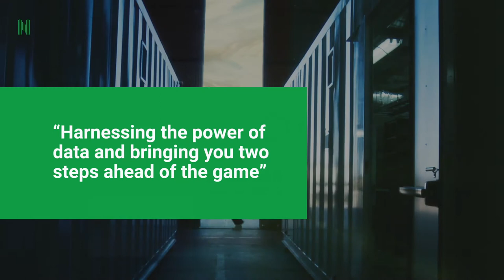Nortal at Beyond Tech Cloud Strategies 2021, Finland (Spotlight)